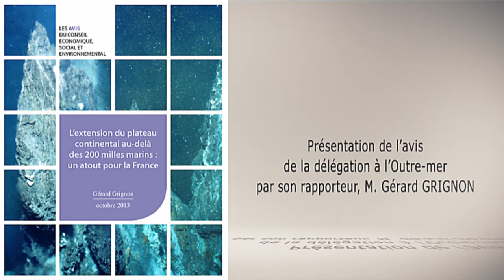L'extension du plateau continental au-delà des 200 milles marins : un atout pour la France - cese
La Convention de Montego Bay de 1982, « véritable constitution des océans », et plus précisément son article 76, donne aux pays côtiers la possibilité d'étendre leur plateau continental au-delà des 200 milles marins. Ainsi, la France grâce aux outre-mer peut espérer étendre ses droits souverains sur les ressources naturelles du sol et du sous-sol marins sur près de deux millions de km2. Le projet d'avis du CESE vise à finaliser le programme intitulé EXTRAPLAC dont s'est dotée la France pour atteindre cet objectif. Il vise aussi à tirer les conséquences de l'acquisition de ces droits souverains en termes de connaissance de l'environnement marin et de ses ressources, de leur préservation et de leur exploitation, d'encadrement juridique des activités mises œuvre et d'implication des territoires ultramarins dans le cadre de leur développement durable. Le projet d'avis recommande que soit définie une véritable politique maritime digne d'un pays présent sur tous les océans grâce aux Outre-mer. L'extension du plateau continental au-delà des 200 milles marins est un atout considérable que la France ne peut négliger.